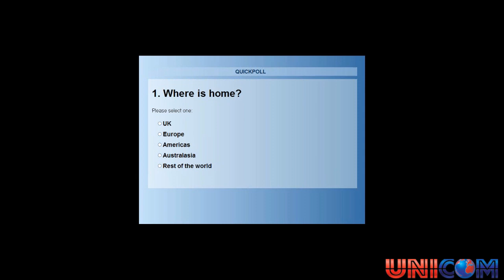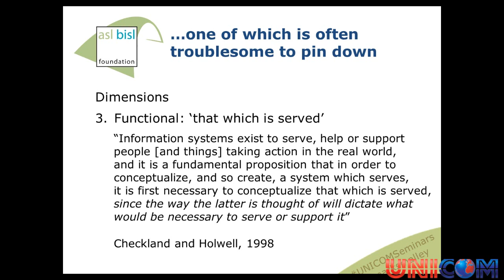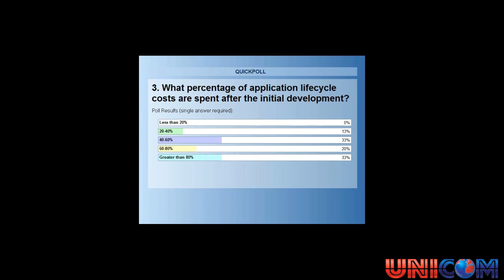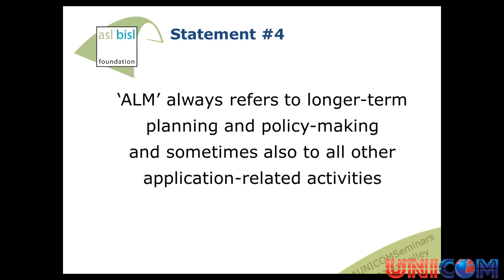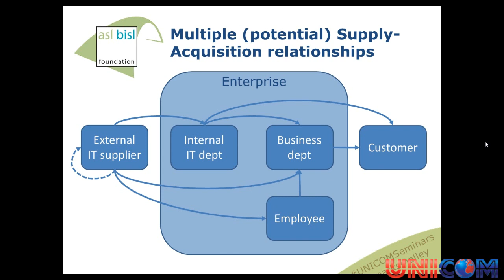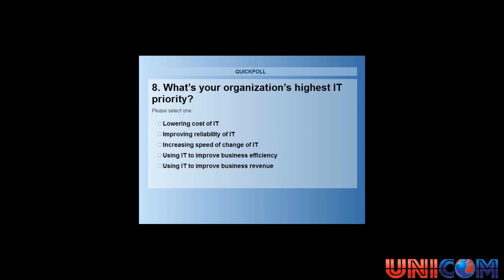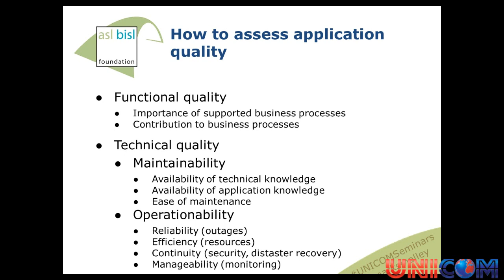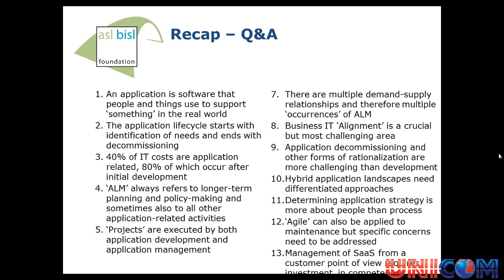Mark Smalley - 10 things you need to know about ALM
In this lively webinar, Mark will share his take on such essential topics as definition, terminology and scope of ALM, economic significance, position in the IT demand-supply ecosystem, differences between application development & application management, legacy and trends. His aim is to give you both a high-level perspective as well as some practical takeaways.